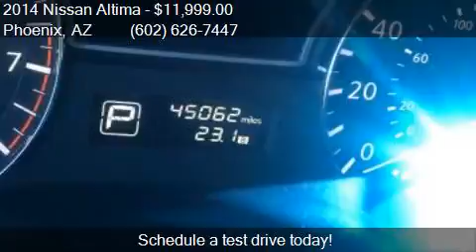2014 Nissan Altima 2.5 S 4dr Sedan for sale in Phoenix, AZ 8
This 2014 Nissan Altima 2.5 S 4dr Sedan is for sale in Phoenix, AZ 85023 at EQUITY AUTO CENTER.

Engine: 2.5L I4
Transmission: CVT
Color: Gun Metallic
Mileage: 45035
Contact EQUITY AUTO CENTER 1645 W Bell Rd Phoenix, AZ 85023 to test drive this 2014 Nissan Altima 2.5 S 4dr Sedan today.